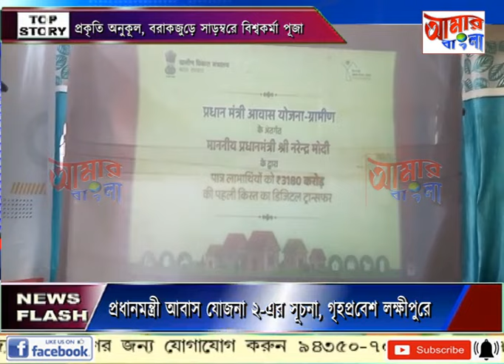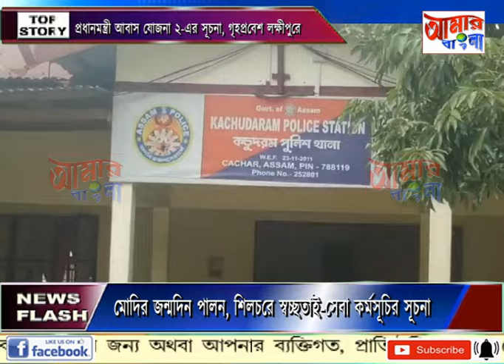AAMAR BANGLA # NEWS # 17-09-2024